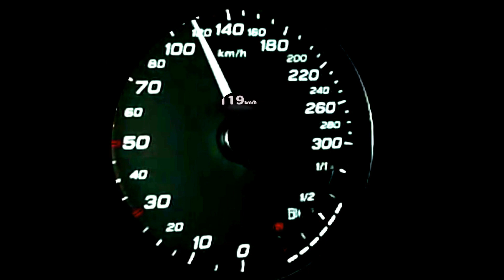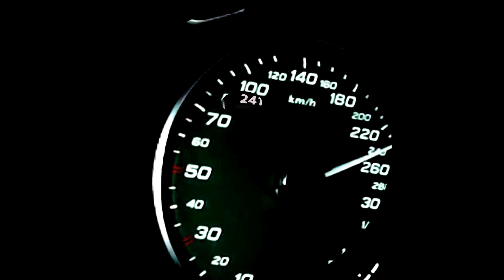2021 VW Golf 8 GTI 245 hp vs Audi S3 300 HP Acceleration Sound 0-200 km/h 100-200km/h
VW Golf 8 GTI 245 hp vs  Audi S3 300 HP Acceleration Sound 0-200 km/h 100-200km/h